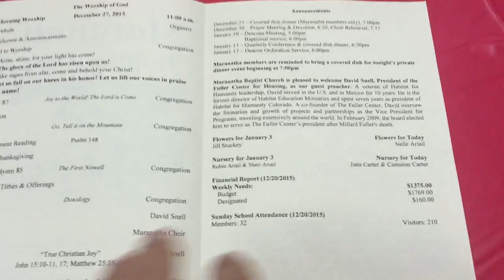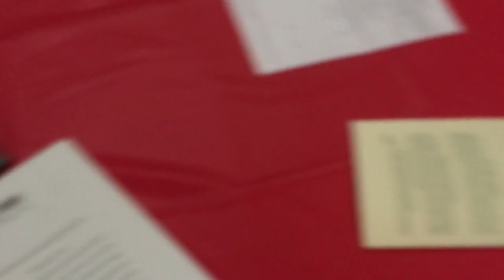Sunday School with Jimmy Carter December 27, 2015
Maranatha Baptist Church Sunday School with Jimmy Carter on December 27, 2015 in Plains, Georgia.